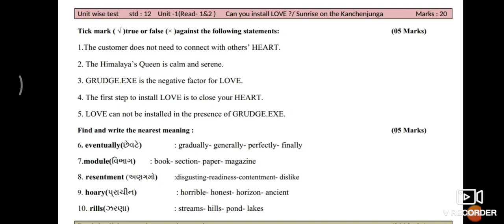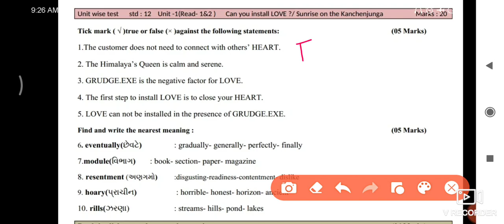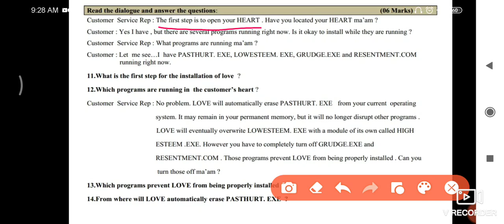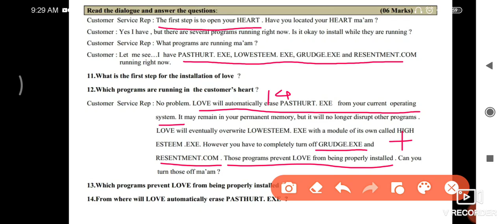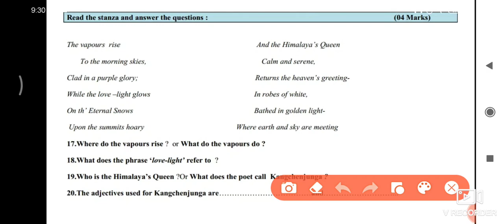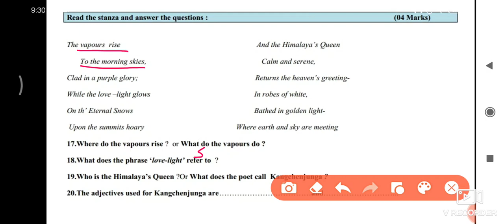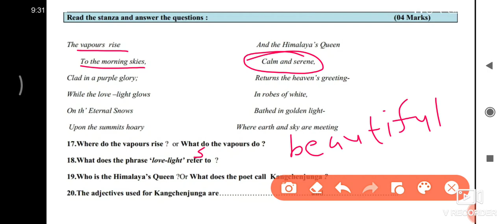Std 12 English Test | Unit 1 marks 20 | meaning | true-false | question answer | forum tutorials